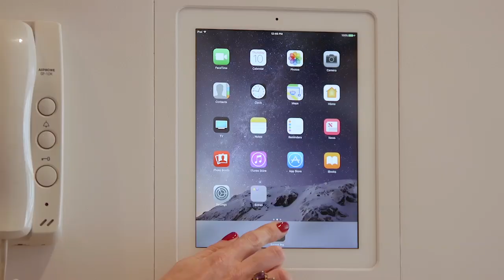415 Washington Street Residence 6C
Opulent. Chic. Meticulously Designed. A true masterpiece of elevated taste and sophistication.